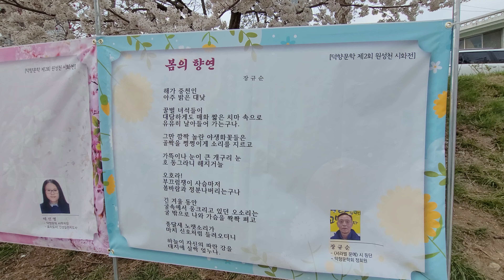[여의도 벚꽃은 물러가라!]전국 벚꽃축제 한창.천안 원성천 벚꽃 나들이